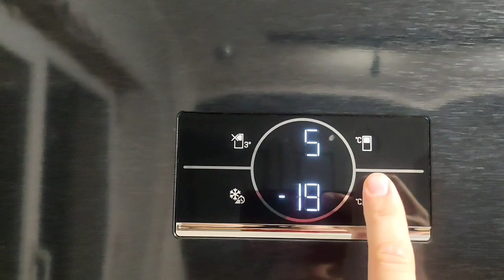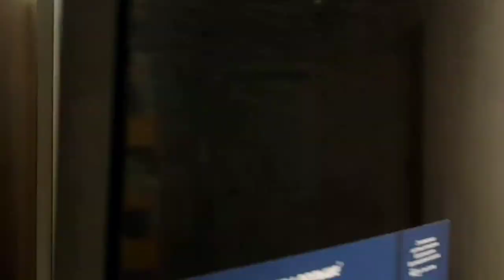Видеообзор. Двухкамерный холодильник Beko B5RCNK403ZWB.